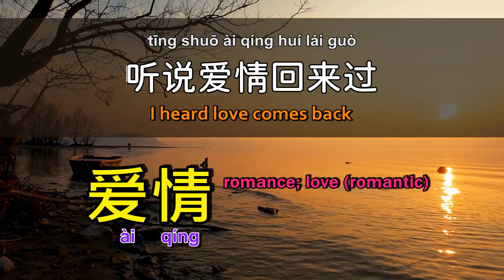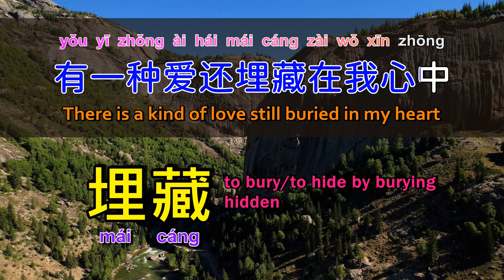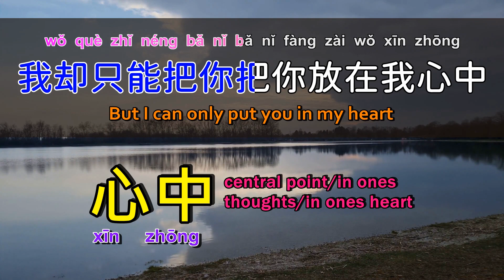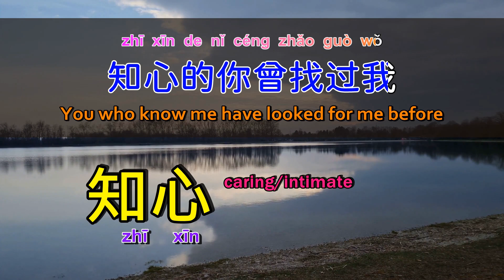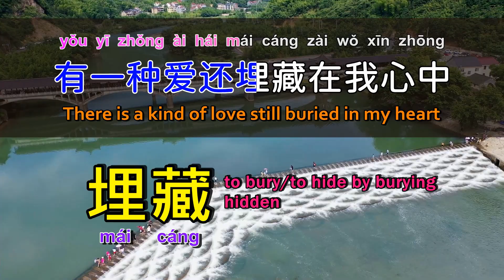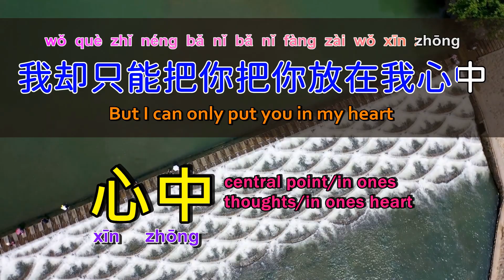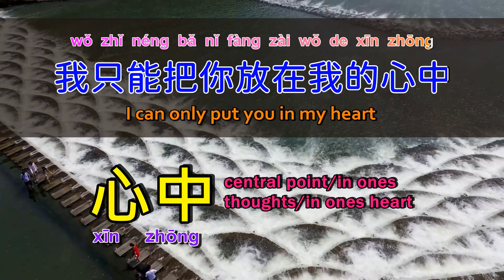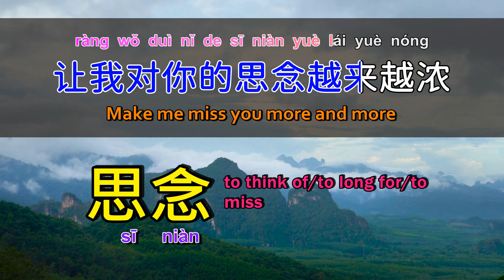Popular Chinese songs: multiple languages, translated lyrics, Chinese pinyin, word explanations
The following are the lyrics of this song:
[ 00:00 ]
[00:00] I heard love comes back
[00:04] Lin Yilian
[ 00:08 ]
[00:09] Words: Li Sisong
[ 00:10 ] Song: Li Niefe
[ 00:11 ]
[00:18] I heard it from a friend
[00:21] I know you have been back before
[00:27] I want him to say hello to you for me
[00:31] Just because I'm afraid I won't be able to say anything after seeing you
[00:36] Do you still have many feelings about the past?
[00:43] You who broke my heart
[00:46] I still love you deeply
[00:54] I heard it from a friend
[00:56] I know you have come to me
[ 01:02 ] I want him to help me hide it from you
[01:06] I'm just afraid that it will be more sad if we meet each other
[01:12] I still have so many feelings about the past
[01:19] You who gave me happiness
[01:22] I still love deeply
[01:28] There is a kind of pain that I dare not see
[01:32] There is a kind of love still buried in my heart
[01:37] I can only put you in my heart
[01:46] This kind of unseen pain
[01:50] Make me miss you more and more
[01:55] But I can only put you in my heart
[ 02:04 ]
[02:08] This channel has just been established, we sincerely ask for your help
[ 02:16 ] Please support us by [like and subscribe]
[ 02:27 ]
[02:31] I heard it from a friend
[02:34] I know you have come to me
[02:40] I want him to help me hide it from you
[02:44] I'm just afraid that it will be more sad if we meet each other
[02:49] I still have so many feelings about the past
[02:57] You who gave me happiness
[02:59] I still love deeply
[03:06] There is a kind of pain that you can't even imagine but dare not see
[03:10] There is a love still buried in my heart
[03:15] I can only keep you in my heart
[03:23] This kind of unseen pain
[03:28] Make me miss you more and more
[03:32] But I can only put you in my heart
[03:41] To your voice, your shadow, your hand
[ 03:46 ] I swear I never forgot
[03:50] And about you choosing him now
[03:55] All I can say is that I'm a little sad
[03:57] I also waited sincerely
[04:04] There is a kind of pain that you can't even imagine but dare not see
[04:08] There is a love still buried in my heart
[ 04:12 ] I can only put you in my heart
[04:21] This kind of unseen pain
[04:26] Make me miss you more and more
[04:30] But I can only put you in my heart
[ 04:39 ] There is a kind of pain that you can't even imagine but dare not see
[04:43] There is a love still buried in my heart
[04:48] I can only keep you in my heart
[04:57] This kind of unseen pain
[05:01] Make me miss you more and more
[ 05:08 ]

Features of our channel videos:

1. Accurate [Chinese and English lyrics]
2. Practical [Chinese word explanation]
3. Convenient [Chinese Pinyin Marking]
4. Internationalization [multi-language subtitles]